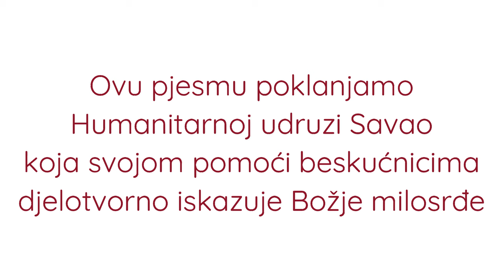Kad primamo Tebe (Milosrđe Tvoje) - Josip Ćulumović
Tekst: Vesela Dujmić
Glazba: Josip Ćulumović
Aranžman: Josip Šuker
Saksofon: Josip Šuker
Gitara: Marko Javorski
Back vokal: Ivona Bunčić

Autor spota: Ivan Mokrović
Djevojke: Ivona Bunčić, Marija Božić, Petra Radman
Asistent: Erik Vončina

Zahvaljujem od srca na prvom mjestu našem Gospodinu što me je povezao s predivnim ljudima i suradnicima na  ovom projektu kojeg smo poklonili Humanitarnoj udruzi Savao budući da oni čine konkretna djela milosrđa pomagajući beskućnicima grada Zagreba.
Zahvaljujem i mom dragom prijatelju vlč Antoniju Mariju Čirku koji nam je dozvolio snimiti spot u Njegovoj župi Bezgrešnog Začeća Blažene Djevice Marije u Malešnici.